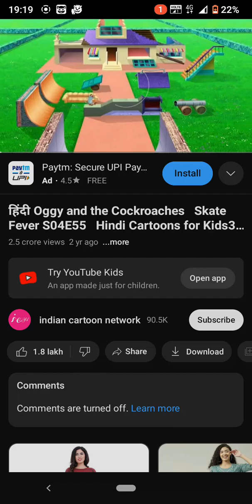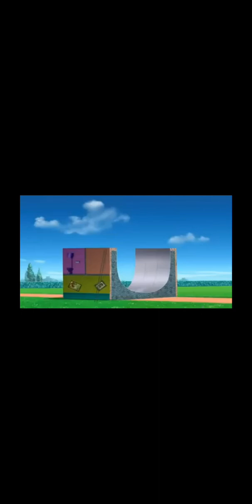Oggy and the cockroaches and delete this communication and skating board of data meeting killing and